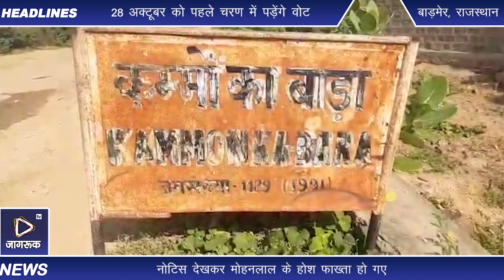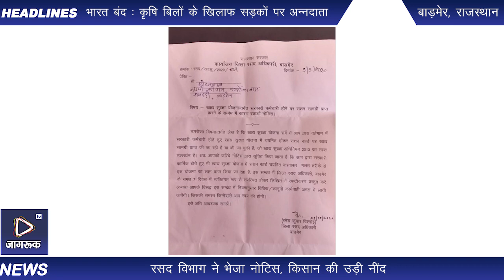Jagruk TV : बाड़मेर में किसान को बता दिया सरकारी कर्मचारी, किसान की उड़ी नींद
बाड़मेर. रसद विभाग के कार्मिकों की लापरवाही की वजह से एक किसान की रातों की नींद उड़ गई है. वजह यह है कि किसान को सरकारी कर्मचारी बताकर उसे राशन सामग्री उठाने के लिए कारण बताओ नोटिस जारी कर दिया है. नोटिस मिलने के बाद से ही किसान चिंतित और बेचैन नजर आ रहा है. हालांकि इस पूरे मामले को लेकर जिला रसद अधिकारी से बात की गई तो उन्होंने कहा कि किसान की पत्नी की मौत होने के बावजूद भी उसके नाम से राशन सामग्री उठा रहा है, उसे इस बात का नोटिस देना था, लेकिन लिपिकीय त्रुटि होने की वजह से सरकारी कर्मचारी लिखा हुआ नोटिस जारी हो गया है. अब रसद विभाग इस नोटिस को निस्तारण करवाने में लगा हुआ है.

दरअसल बाड़मेर जिले समदड़ी पंचायत के कम्मो का बाड़ा निवासी मोहनलाल को रसद विभाग की ओर से कारण बताओ नोटिस मिला, जिसमें मोहनलाल को सरकारी कर्मचारी बताकर राशन सामग्री उठाने के लिए कारण बताओ नोटिस दिया गया है. जब यह नोटिस किसान मोहनलाल के पास पहुंचा, तो इसे देखकर मोहनलाल के होश फाख्ता हो गए क्योंकि वह किसान है और उसे एक कर्मचारी बताकर नोटिस जारी किया गया है. प्रार्थी मोहन लाल ने बताया कि मैं किसान हूं और खेती का काम करके अपना गुजर-बसर करता हूं, लेकिन रसद विभाग की ओर से मुझे सरकारी कर्मचारी बताकर नोटिस जारी किया गया है, जो गलत है.

कार्यवाहक जिला रसद अधिकारी रमेश कुमार ने बताया कि सरकारी कर्मचारी जो खाद्य सुरक्षा योजना का लाभ ले रहे हैं, उनको नोटिस भेजे जा रहे हैं. इसी संदर्भ में जिनको यह नोटिस गया है, उनकी एक शिकायत मिली थी कि उनकी बीवी की मौत 3 वर्ष पहले हो गई है और वह अब भी उनके नाम से राशन सामग्री उठा रहे हैं. उस नोटिस के प्रपत्र को देखते हुए लिपिकिय त्रुटि हुई है. जानकारी सामने के आने के बाद नोटिस के निस्तारण के प्रक्रिया की जा रही है और जो किसान का नाम है वह खाद्य सुरक्षा योजना से नहीं काटा गया है.

Jagruk TV

Barmer